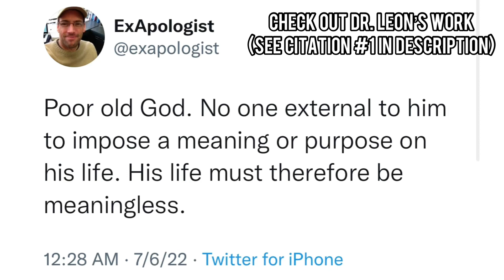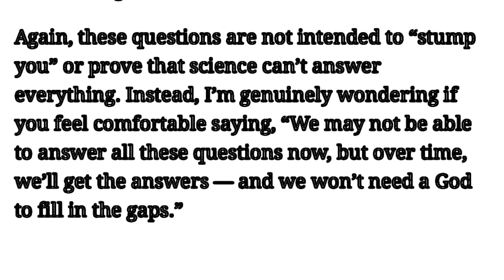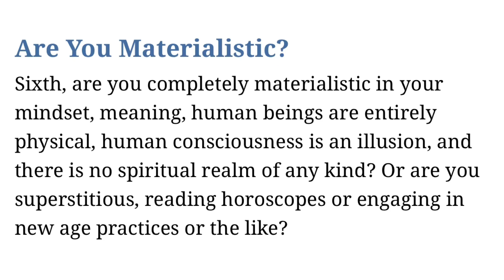Atheist Answers MORE Questions From A Christian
Answering more of Dr. Michael Brown’s questions

2. See Jeff Lowder's criticism of "I Don't Have Enough Faith To Be An Atheist" here. (I'm only citing the pdf because the one that was previously hosted on patheos doesn't seem to be working)